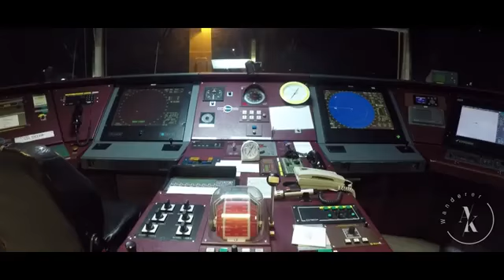LIFE AT SEA